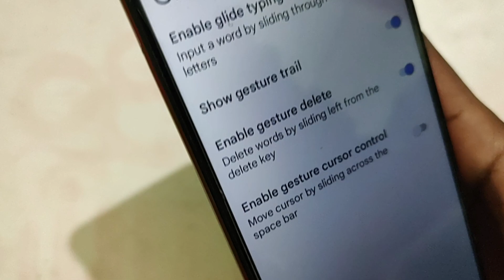Lava Z6 mein gesture control enable kaise kare, LAVA Z6 keyboard settings